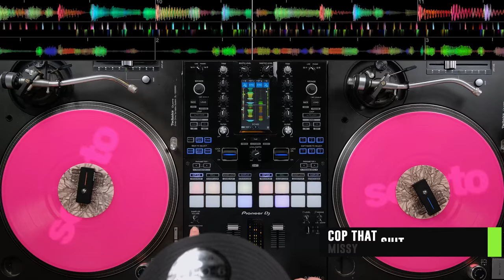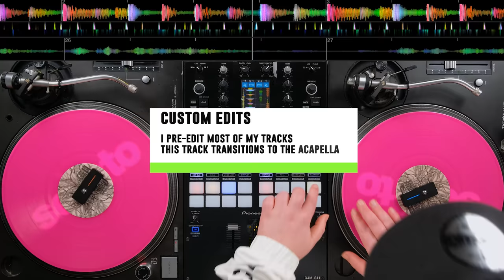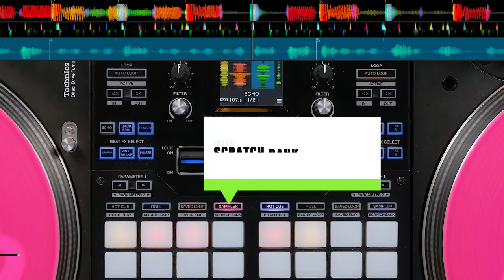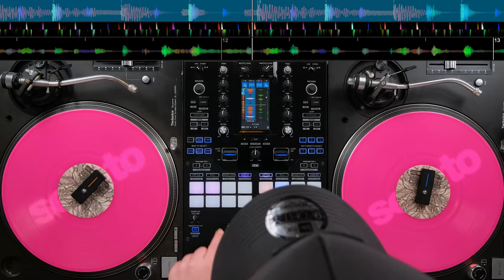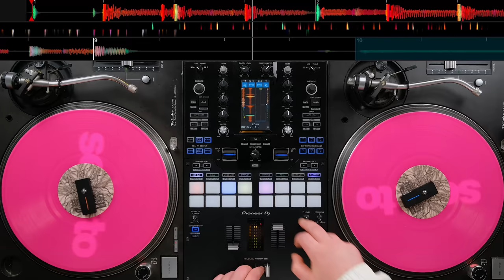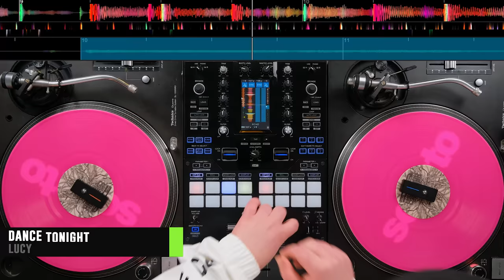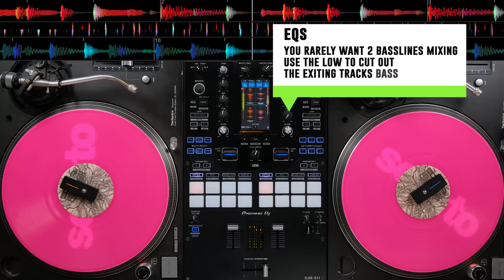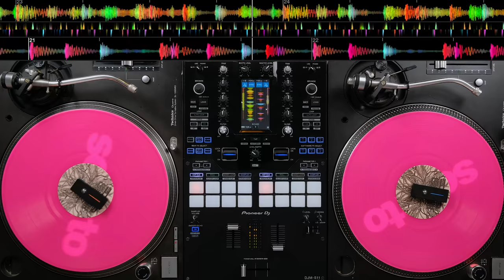MIXING HIP HOP FUNK & RNB - How To DJ Creatively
Download my personal edits and blends linked below to recreate this mix or create your own sets.